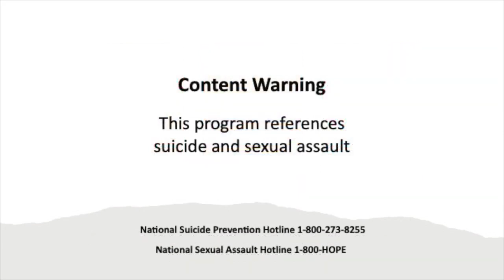Sasha LaPointe, Iona Winter & Rena Priest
Indigenous writers from Dunedin, New Zealand and the Seattle area share their work and talk about how their writing intersects.